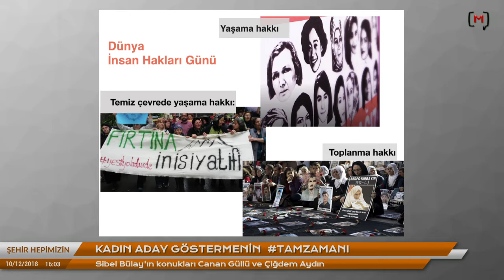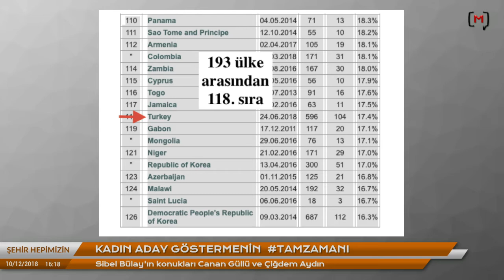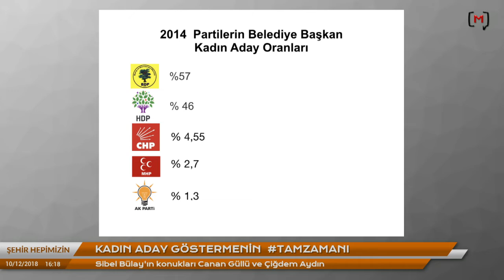Şehir Hepimizin: Kadın aday göstermenin